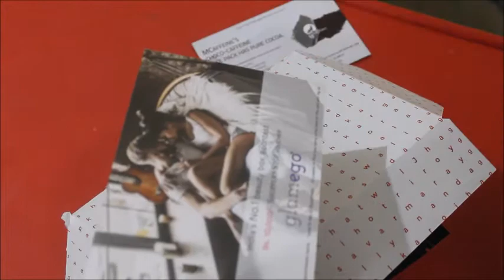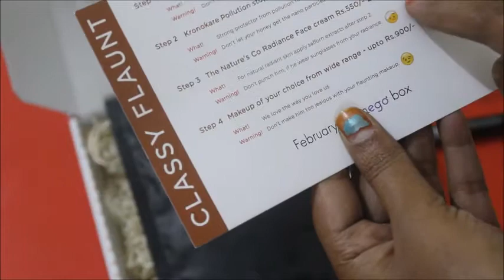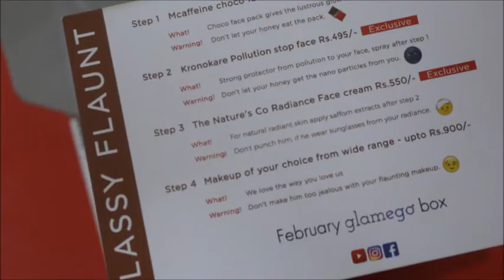my February glamego box/subscription box/2018/valentines day